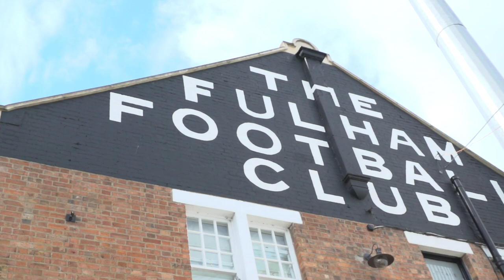George Okkas: "We Want To Win A Trophy" | Premier League Cup Final Preview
With our Premier League Cup Final against Chelsea just days away, midfielder George Okkas went for a wander with FFCtv.

Enjoy match highlights, player reactions, training and behind-the-scenes content to get closer to the likes of Aleksandar Mitrović, Tom Cairney, Joe Bryan, Kenny Tete, Antonee Robinson, Harry Wilson and many more.